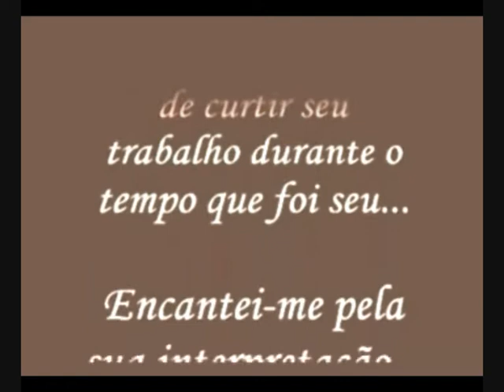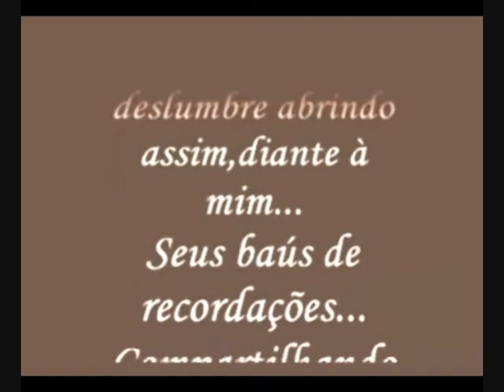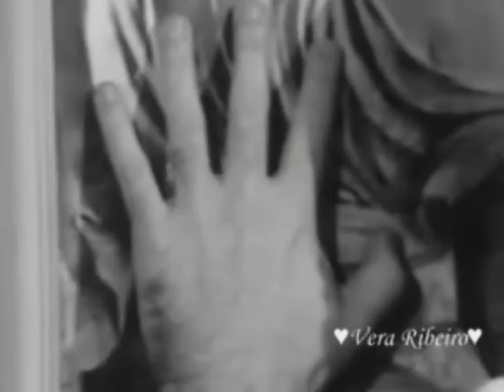*Rubens de Falco...* "Minha Homenagem pra Você..." ♥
"Pessoas que marcam momentos nas vidas de pessoas as quais amamos,não podem e nem devem ser esquecidas..."